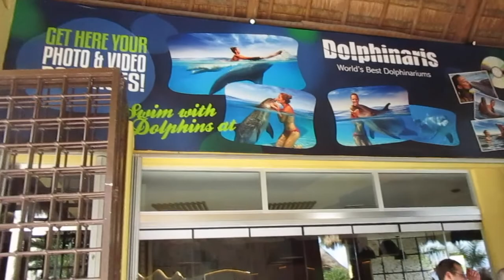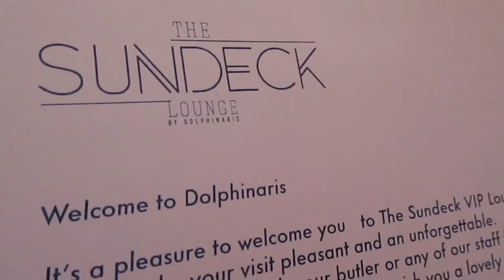CARNIVAL CRUISE TO MEXICO | NOVEMBER 2015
Mom and I decided to take a last minute getaway at the beginning of November. It was so nice to take a break and relax after everything that happened. Tomorrows video will explain more.

This is real life happening right now. Blink and you miss it.